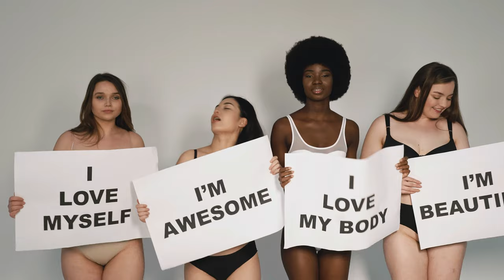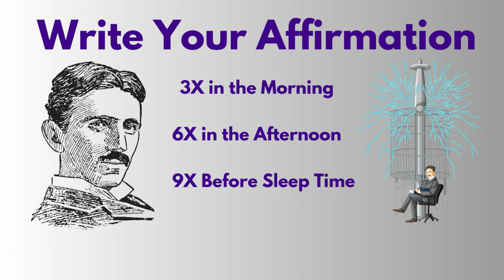10 Affirmations That Will Make You RICH! Say These Daily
🚀 These Super 10 affirmations that will make you rich. Say these daily and manifest money!  Manifest wealth!  My Super charged affirmations are like no other affirmation out there. These are Affirmations on steriods!  I've designed these money affirmations for money manifestation based on Quantum Physics, Science and Other Manifestation Affirmation Techniques to be truly unique and amazing! This episode delivers on its money affirmation promise! These are supercharged wealth affirmations on steroids you won't find anywhere else!

Reprogram your mind for wealth, abundance and become a money magnet. These aren't your average affirmations - they're quantum-powered wealth magnets!

🧠 Learn about neuroplasticity and how these affirmations rewire your brain for success
💰 Discover the 3-6-9 method for maximum impact  on my Manifestation Playlist🔑

🎁 🔗 BONUS: GET THE 10 SUPERCHARGED AFFIRMATIONS FOR MONEY AND WEALTH FOR YOUR VERY OWN:

⏱️ Timestamps:
0:00 Introduction 1:15 Why affirmations work 2:30 How to use these affirmations effectively 4:00 Affirmation #1 and explanation 5:30 Affirmation #2 and explanation 7:00 Affirmation #3 and explanation 8:30 Affirmation #4 and explanation 10:00 Affirmation #5 and explanation 11:30 Affirmation #6 and explanation 13:00 Affirmation #7 and explanation 14:30 Affirmation #8 and explanation 16:00 Affirmation #9 and explanation 17:30 Affirmation #10 and explanation 19:00 Bonus tips for success

21:00 28-day challenge and community invitation

Share your favorite affirmation in the comments below.

🚀 Ready to transform your life? Grab a pen and paper, and let's begin this journey together!

OTHER FREEBIES FOR YOU!

1). BELIEF SYSTEM BUSTER!  (Find Out What's Blocking You)

5).  FREE GUIDE for EPISODE 17 PEOPLE PLEASING

I couldn’t make it without supportive relationships, and I bet you feel the same! That’s why my team and I offer you products and services we believe in. If you happen to purchase something I recommend here, I may receive some kind of compensation. However, I only bring you partners whose content and core values will serve you with the same commitment to excellence my team and I strive for every day.